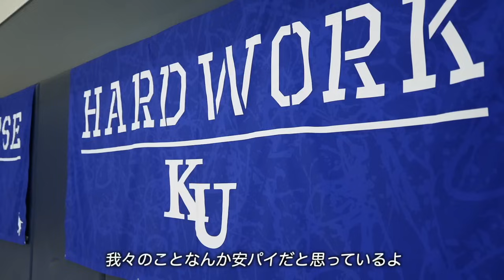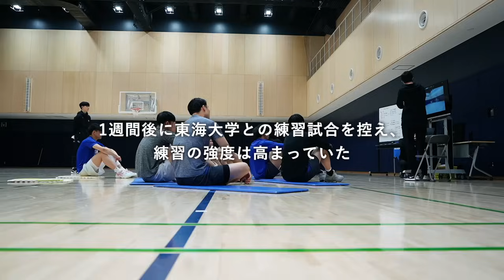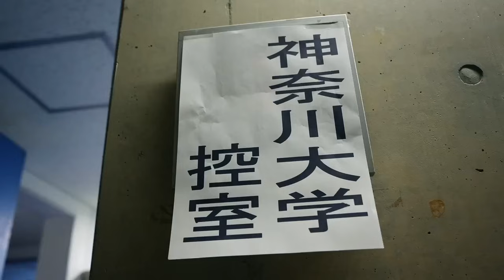【密着】#1 無名選手たちが日本一を目指し始動。昨季王者・東海大学とのエキシビションゲームで露わになった課題とは。｜神奈川大学男子バスケットボール部ドキュメンタリー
【神奈川大学バスケ部ドキュメンタリーシリーズ】

▶︎CSPark公式オンラインストア！